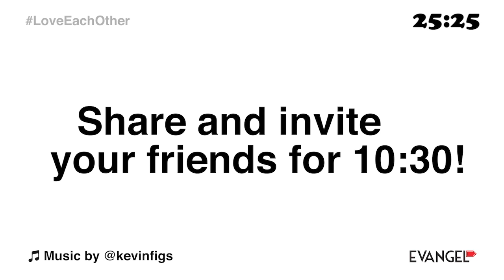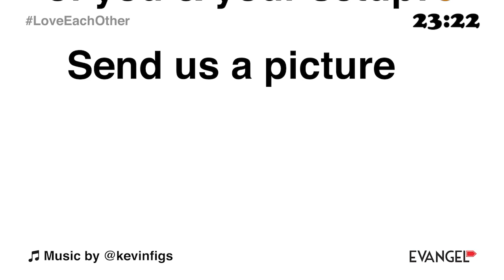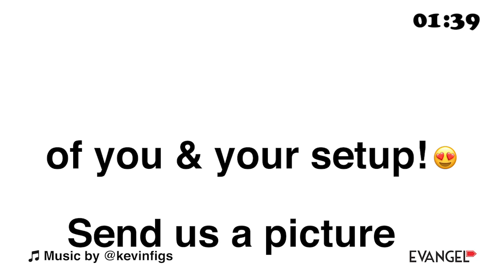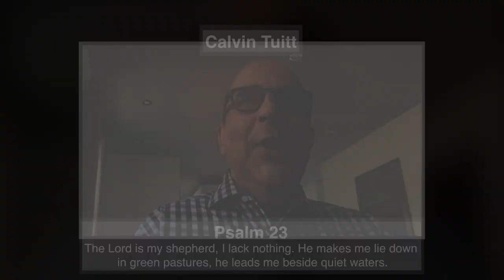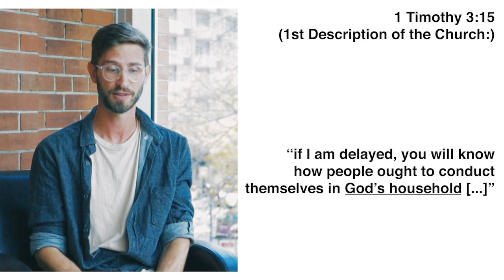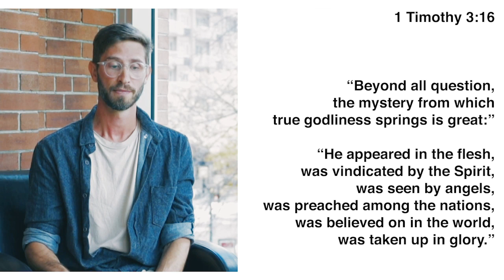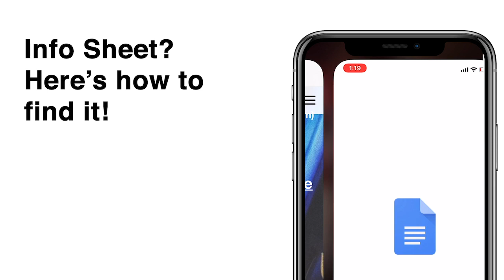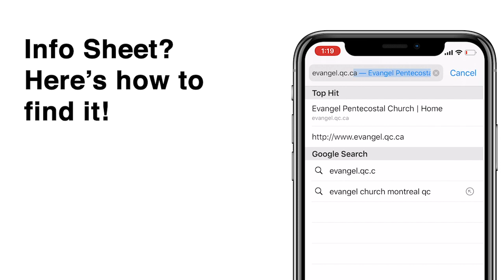Sunday Morning Online Gathering - October 11th, 2020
Join us online for church this Sunday! Share and invite your friends!

— LINKS MENTIONED IN OUR SERVICE —

Have questions about our 1 Timothy Series?

New to Evangel?

Everything you need to know is on our Info Sheet

To be part of our email blast list - hit this

If you are mailing in your donation, our mailing address is 2152 Rue Sainte Catherine O., Montreal, QC, H3H1M7